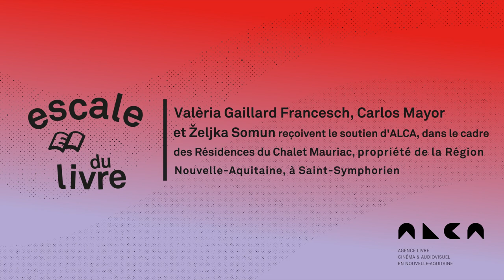Rencontre : le métier de traducteur littéraire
Ils sont les petites mains qui rendent possible la dispersion des livres dans le monde, la lecture dans toutes les langues. La traduction littéraire demande un vrai talent de conteur: comprendre l’esprit du texte, le rendre accessible dans une autre langue, traduire l’intention de l’auteur et pas seulement ses mots.
Valèria Gaillard Francesch, qui a traduit en catalan Sodome et Gomorrhe de Marcel Proust
Željka Somun, qui a traduit en croate le roman Le Lambeau de Philippe Lançon
Carlos Mayor qui a traduit Après la guerre d’Hervé Le Corre, en espagnol  et est en train de traduire Avant l'Incal et Après l'Incal, de Jodorowsky, Mœbius et Janjetov.
La discussion sera présentée par Corinne Chiaradia, fondatrice et présidente de l’association MATRANA, Maison de la Traduction en Nouvelle-Aquitaine.
Rencontre en partenariat avec ALCA et la résidence d’écriture Le Chalet Mauriac.

💟 Suivez nous 💟
Youtube : Escale du livre - Bordeaux